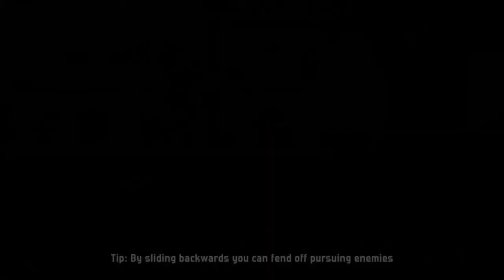Cobalt Big Game Trappers #1 | The grey werewolf!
Battle the trappers
Awesome
we get BEATEN!!! AGAINNNNN!!!???!!??!?